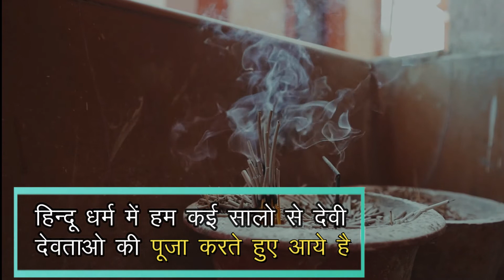इस मंदिर में होती है, असुर (दैत्यों) की पूजा | Asur Temple in Uttrakhand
India’s Asura temple in Uttarakhand
First Asur Temple in India,
Rahu Mandir is situated in Thalisain, Pauri Garhwal.
It is believed that Rahu cheated during Samudra Manthan and drank a portion of Amrit. Lord Vishnu has to sever his head from the torso to prevent it from becoming immortal.